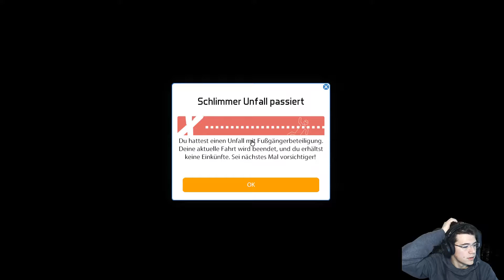Bus Simulator 16 [#032] - Der Kampf gegen den Realismus! Unrealistisch [1080p|60FPS]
oder hängt hinter dem Gamesplanet Link vor dem Kauf ein:

 ?ref=jewelpeace

Sechs originalgetreue Busse, davon zwei Lion’s City Stadtbusse mit originaler MAN-Lizenz, und eine riesige frei befahr- und begehbare Welt erwarten Dich im Bus-Simulator 16. Befördere Deine Passagiere in fünf authentischen Stadt-Bezirken sicher und pünktlich an ihr Ziel. Steuere wahlweise einen Zwei-Türer, Drei-Türer oder einen original-getreuen Gelenkbus zur Rush-Hour durch den Berufsverkehr, beachte Blaulichtfahrzeuge und umfahre Baustellen. Doch Achtung! Unfälle und Übertretungen der Straßenverkehrsordnung werden bestraft! ...